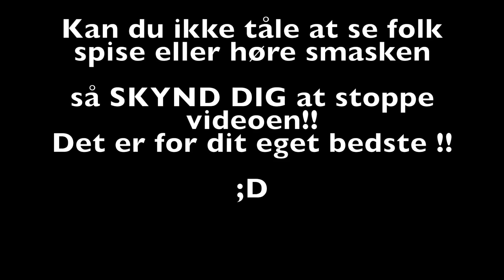VI SPISER ... SLIK SUSHI I LifeBySim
Endnu en video med min skønne søster. :D

Håber i synes om den ..

** Det er UDELUKKENDE mine egne holdninger der fremgår i videoen